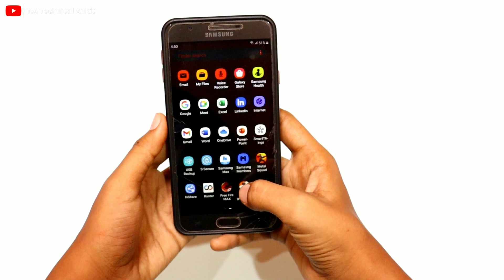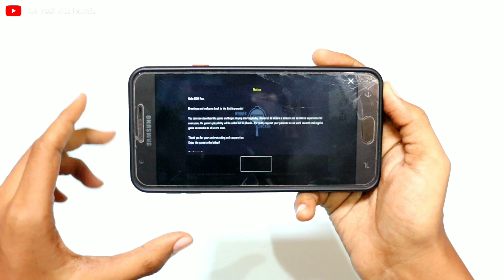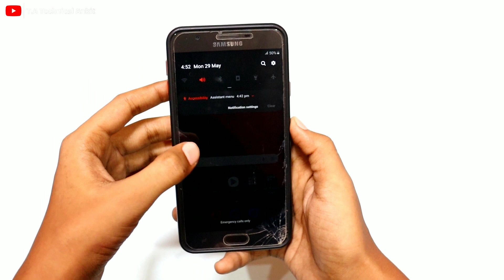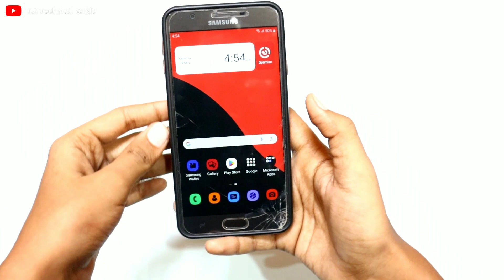BGMI Not Opening Problem Fixed 100% | Finally BGMI Is Back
Hello Guy's Aaj Ki Iss Video Me Mene Bataya Hai Ki BGMI Not Opening Problem Ko Aap Kaise Fixed Kar Sakte Ho.
bgmi unban
bgmi
bgmi update
bgmi open nahi ho raha
bgmi live
bgmi news
bgmi notice problem
bgmi server open time
bgmi notice
bgmi server online
bgmi open kab hoga
bgmi not working
bgmi latest news
bgmi not opening problem
bgmi open problem after update
how to fix bgmi login problem
bgmi server problem today
29 may bgmi server open time
bgmi problem today
29 may bgmi open problem
bgmi notice problem today
29 may bgmi unban news